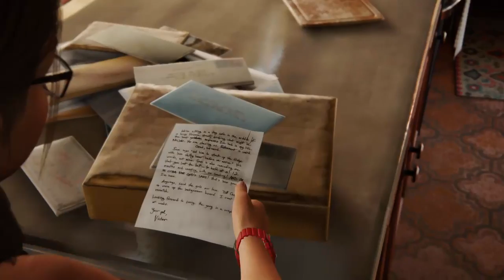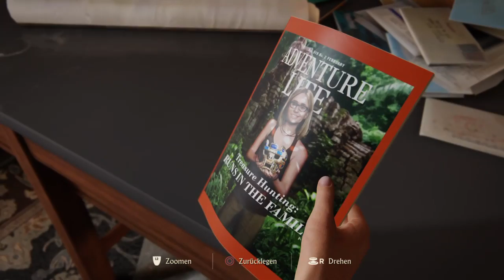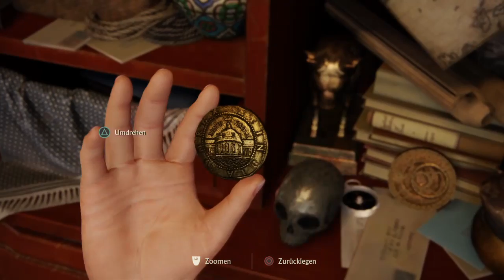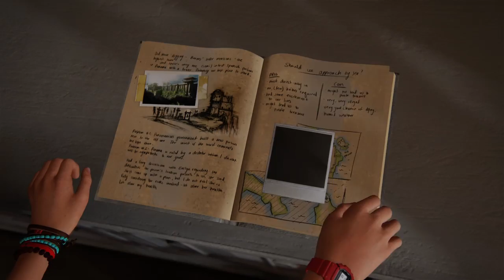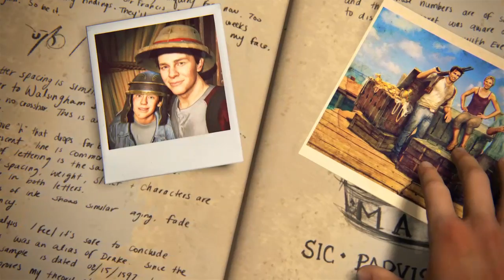Uncharted 4: A Thief’s End - Epilog [Gespräch]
Gameplay mit allen Schätzen, Tagebucheinträgen und optionalen Gesprächen.

1 optionaler Dialog